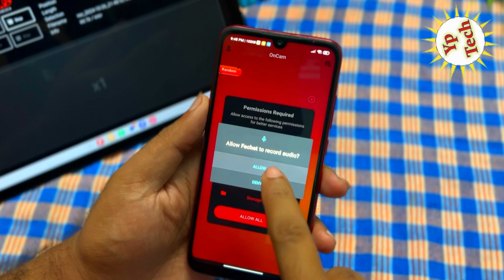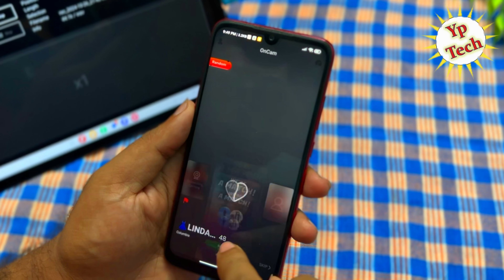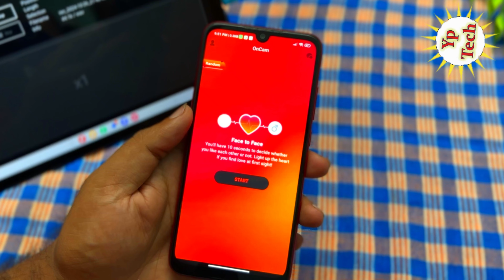Fachat App Kya hai | Fachat app kaise use kare | Fachat app hosting | Fachat app agency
नमस्कार दोस्तों स्वागत है आपके और हमारे चैनल में दोस्तों आज के विडियो में बताने वाले है की आप Fachat App Kya hai | Fachat app kaise use kare | Fachat app hosting | Fachat app agency

🔶 Videos Querys :-
fachat review
fachat video chat app
fachat app
fachat app tutorial
dating app review
best dating app review
free dating app
fachat app full review
fachat video chat app review
fachat video chat app ad
fachat app how to use
fa chat app review
fachat video call app
dating app
meow chat app review
cupi chat app review
fachat - online video chat app review in hindi
fachat
app review
onion video chat app review
imo app review
ftouch app reviews